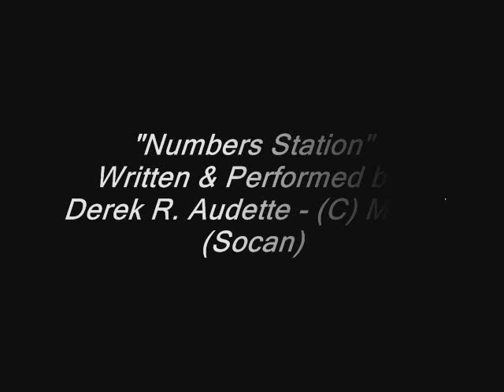FAMOUS UFO LIGHTS ARE BACK!!!!! MUST SEE!!!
The famous triangle ufo is back in California!!!